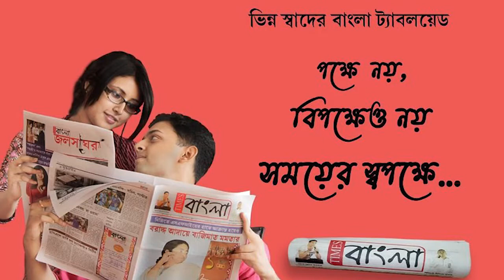নাকাশিপাড়ায় বাঁশের সাঁকো দিয়েই বিপদজনক পারাপার আজও